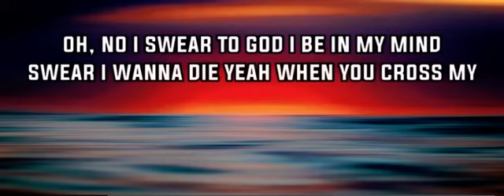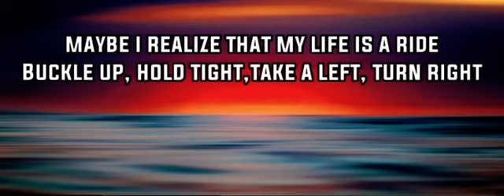JuiceWorld , XXXTentacion - up up and away , Hope Rip both legends⚰️⚰️